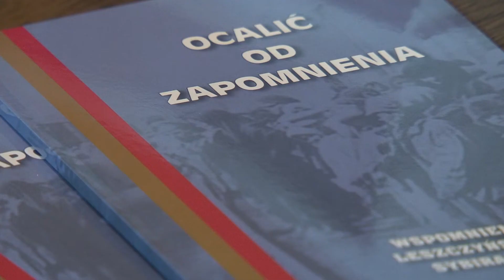VI zeszyt wspomnień leszczyńskich Sybiraków.